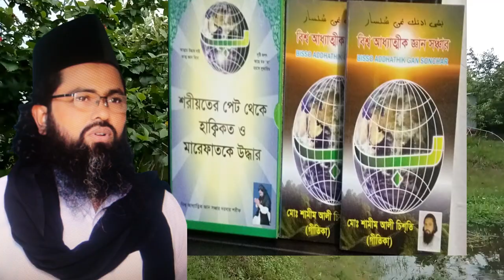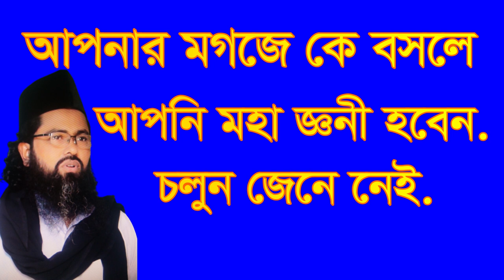ভান্ডার শরীফও তার নাম নিয়ে কি বললেন? আপনার মগজে কে বসলে আপনি মহা জ্ঞানী? Mogoje ke bosle apni gyani?